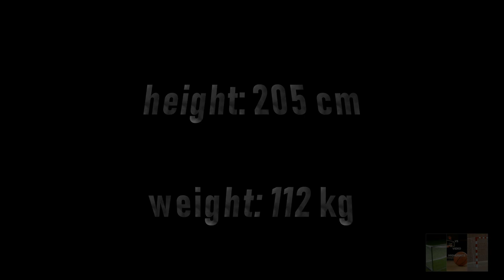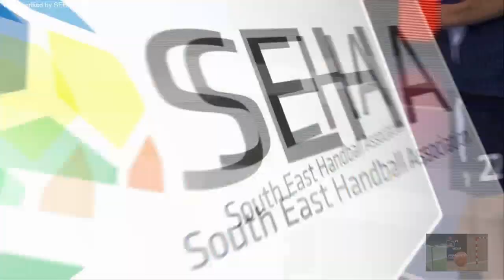Nemanja Milovanovic Highlights 2019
Highlights editor!